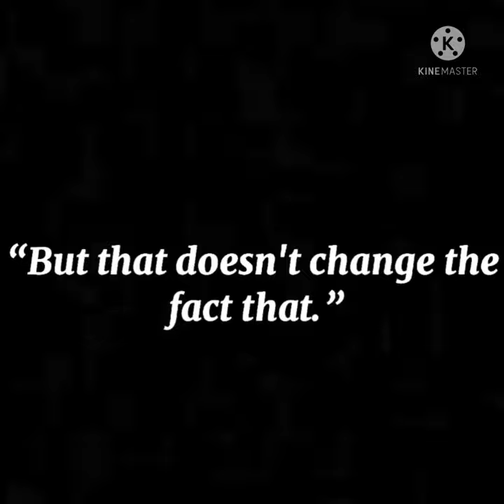Its Just Medicine Meme (Me in AOT Version) (My AU)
This is just an AU and it is not real) Enjoy~